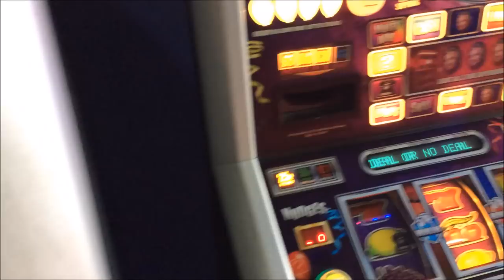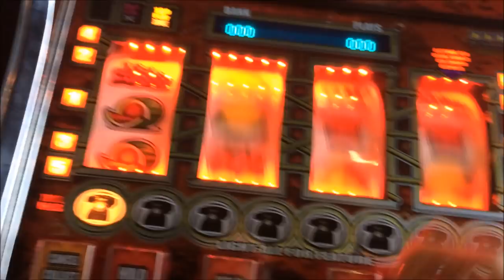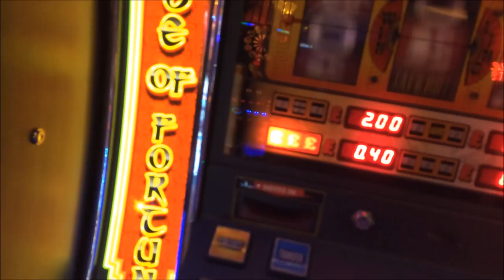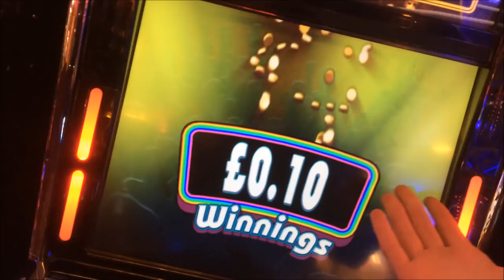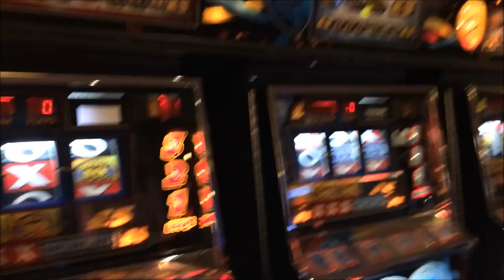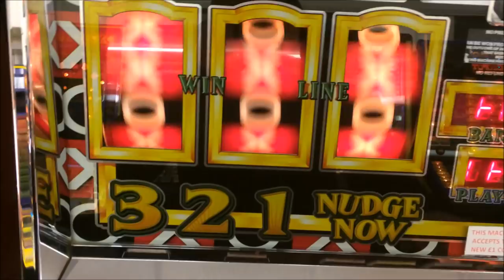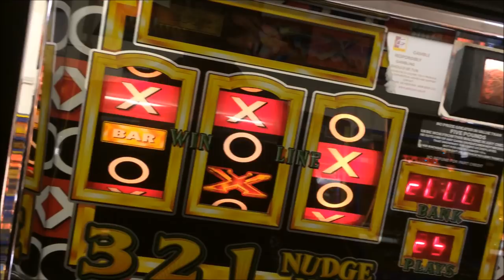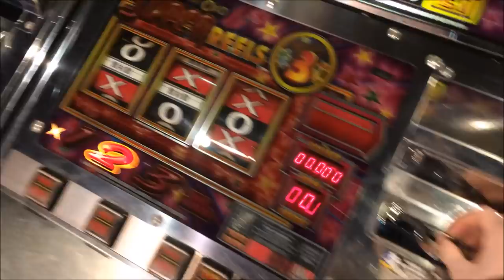RYDE AND SANDOWN ARCADE SESSION #5 (Fruit Machines)